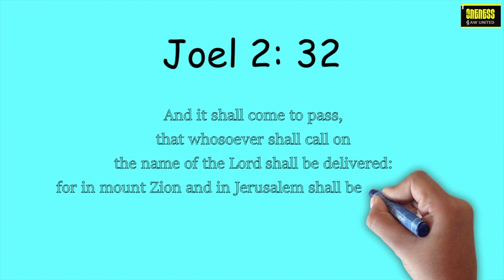Daily Diamonds | Day_56 Ep_2 | Oct 12 | Joel 2: 32 | Verse a day makes your way